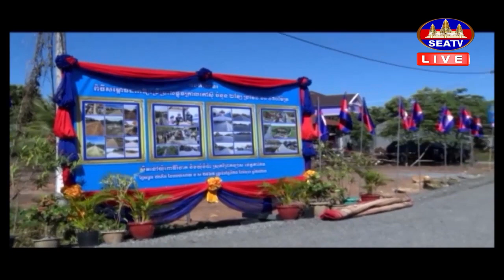ផ្លូវក្រាលកៅស៊ូ២ខ្សែ ប្រវែងជាង១ពាន់ម៉ែត្រសម្ពោធដាកើអោយប្រើប្រាស់ នៅស្រុកព្រៃកប្បាស